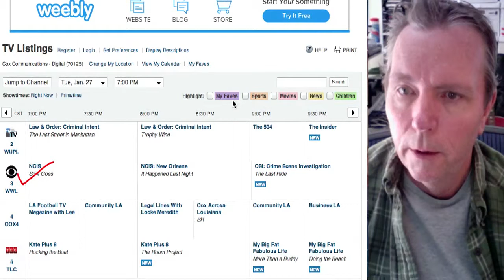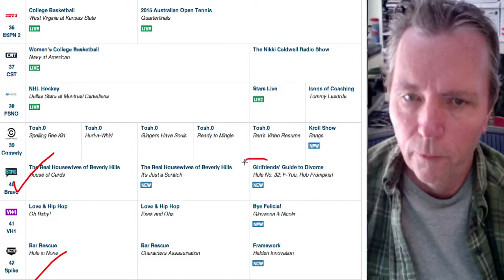What's on TV tonight? 'The Flash,' 'Parks and Recreation,' 'Edison: American Experience'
Dave&apos;s DVR Daily for Jan. 27, 2015. Tap the yap!